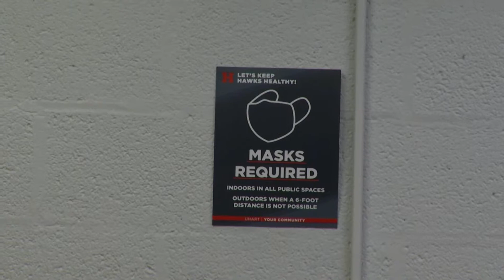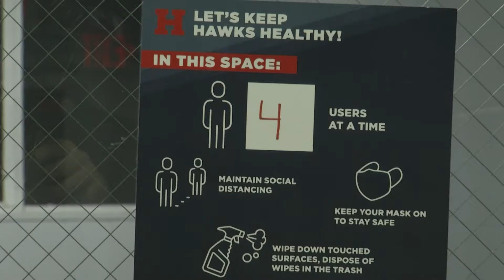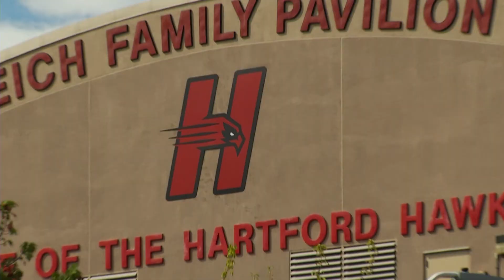A COVID Year in Review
Students and Faculty reflect on the past year.

Reporter: Chad Charette
Photographer: Tom Giuffre